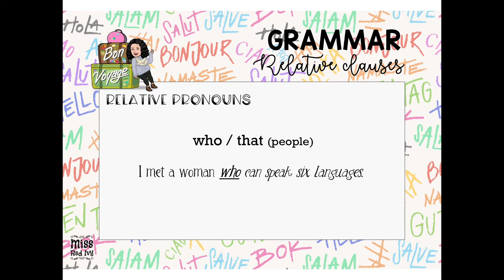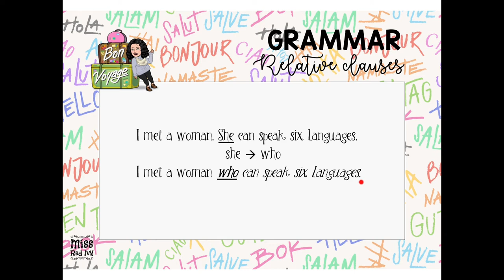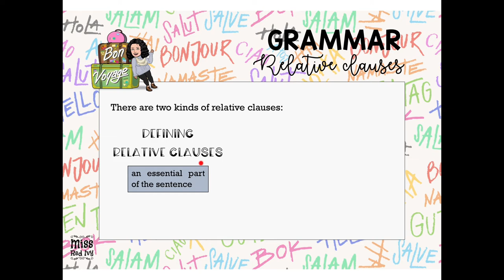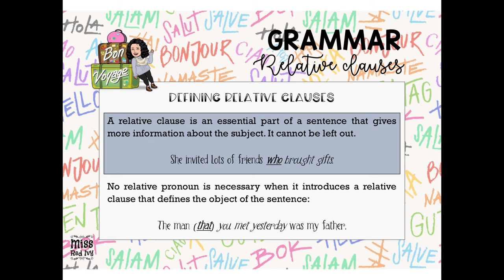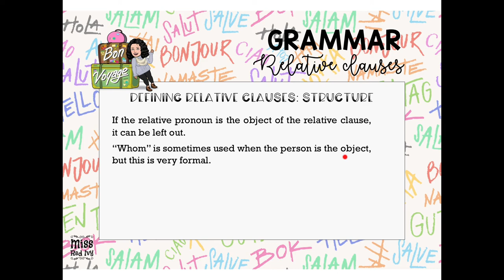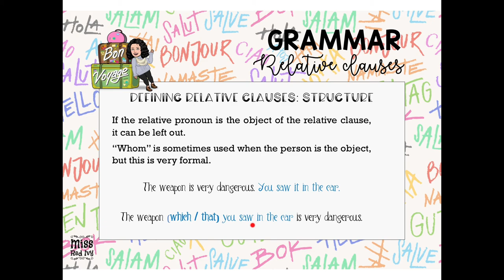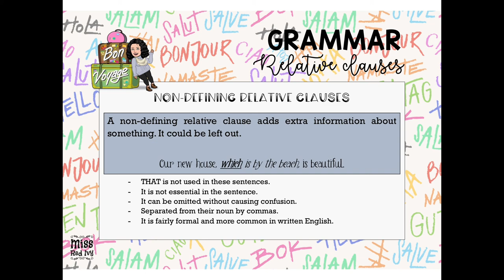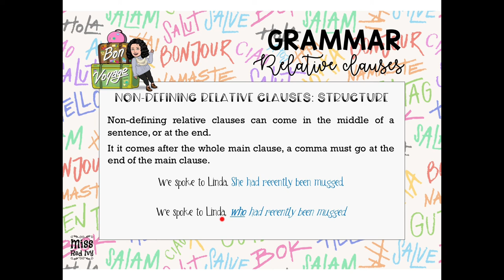Relative Clauses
Cómo formar las frases de relativo en inglés: defining and non-defining relative clauses